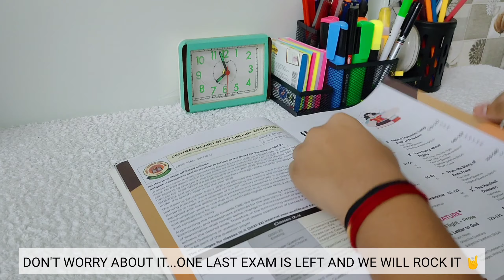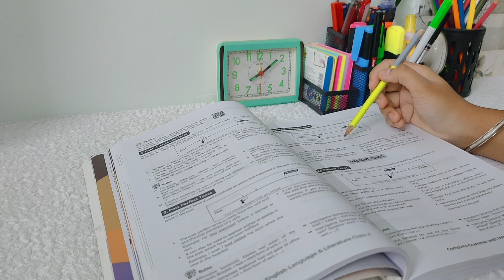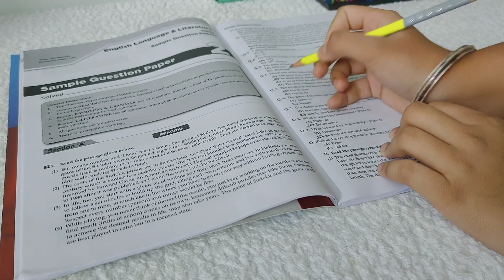ENGLISH EXAM PREPARATION + STUDY TIPS | CBSE CLASS 10 TERM 1 | STUDY VLOG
HELLO GUYS. !